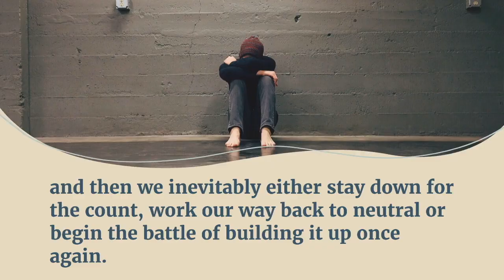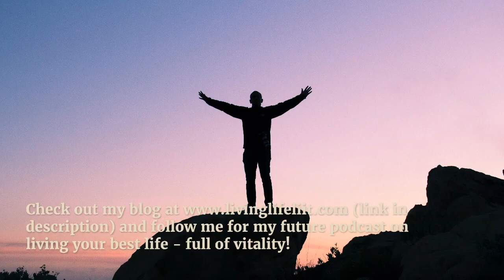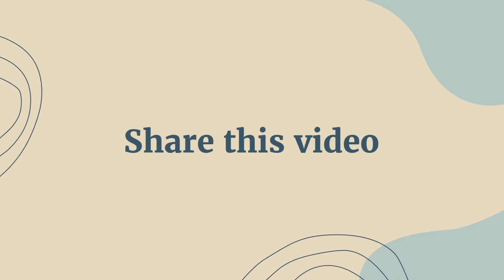Is social media making you depressed?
⭐Welcome to "Git LIIT with Amy," your destination for holistic well-being. In this thought-provoking video, I address a topic that affects many of my: the impact of social media on my mental health.

If you've ever felt the weight of comparison and how it can erode your self-confidence, you're not alone. Join m on a journey to explore the pain of comparison and discover practical ways to overcome it.

"Git LIIT" is all about Low-Impact Interval Training, a fitness format designed to deliver high-intensity workouts with gentle, low-impact movements. On this channel, My offer a variety of workout types to cater to your preferences.

My L.I.I.T. mantra represents a life of Impact, Integrity, Intentionality, and Tenacity. I dedicated to providing creative ideas for making the most of your time at home, fostering a holistic well-being for body, mind, and spirit.

and my paid platform for M, W, F classes

Workout with Amy is a channel for a variety of live & pre-recorded workouts that I've created as a group fitness instructor.  I started during the pandemic so that our members and the general public can still stay healthy and moving!!!  This channel is dedicated to helping you stay healthy, strong, motivated and INSPIRED!

Live schedule (if you can't make the live, catch it when you can!)

M - 6:15am CrusHIIT - H.I.I.T. Strength & Cardio Total Body Workout
M - 7:15am Guided Meditation & Breathing
M - 7:30am - 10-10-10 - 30 minute Killer Workout
T - 6:15am - L.I.I.T. Strength & Cardio Total Body Workout (Low-Impact HIIT )
W - 6am - Metabolic Meltdown - Calorie Torcher/Fat Burner
W - 7:15am - B.L.A.S.T.!  15 minute Body part - focused workout.
Th - 6:15am -Triple Threat - Fight Cardio & Bodyweight Only Strength & Core
F - 6am - LIIT Dance Cardio only
F - 7am - Absolute Core 15 minutes

Git LIIT with Amy and Amy Paul strongly recommends that you consult your physician before starting any exercise or workout program. You should be in good physical and mental condition and be able to participate in the exercises.

You should be aware and understand that when participating in any exercise or exercise program, there is the possibility of physical injury. If you engage in this workout, exercise or exercise program, you agree that you do so at your own risk, are voluntarily participating in these activities, assume all risk of injury to yourself, and agree to release and discharge Git LIIT with Amy and Amy Paul from any and all claims or causes of action, known or unknown, arising out of Git LIIT with Amy and Amy Paul's negligence.  I hope you enjoy these workouts. You can share my workouts with family and friends across all social channels.

⏰ Video Duration: 00:02:11

Thank you for supporting “ Git LIIT with Amy ” you can follow me on the Social Media Links